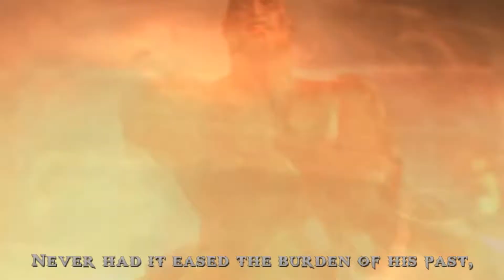God of War: Chains of Olympus Walkthrough Part 12 No Commentary (PSP)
God of War: Chains of Olympus Walkthrough Part 1 No Commentary (PSP) Gameplay
God of War: Chains of Olympus Walkthrough Part 12 No Commentary (PSP) Gameplay

Set halfway through Kratos' ten years servitude to the Gods, Chains of Olympus begins with Kratos being dispatched to the city of Attica to help defend it from the invading Persian army. Soon after his arrival, the Spartan spots a basilisk climbing over the city walls and gives chase. During his chase, Kratos confronts the Persian King inside the city and kills him. Taking the King's power to summon the Efreet, he then encounters the basilisk and kills it. After defeating the basilisk, he witnesses the sun fall from the sky, plunging the world in darkness. Following the dim remaining light on the horizon, Kratos fights his way through the city of Marathon, along the way encountering the black fog of Morpheus, which now covers the land in darkness.